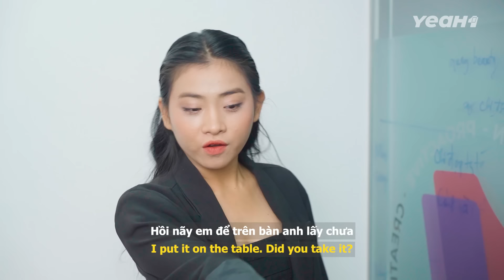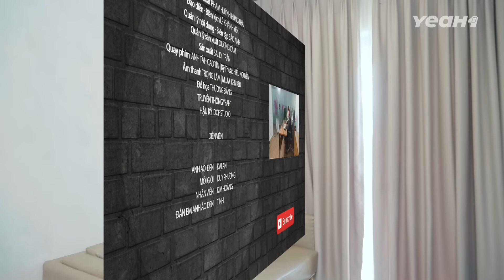Anh Áo Đen "Gánh Còng Lưng" ĐỆ RUỘT Đam Mê FLEX !!! Anh Áo Đen 407